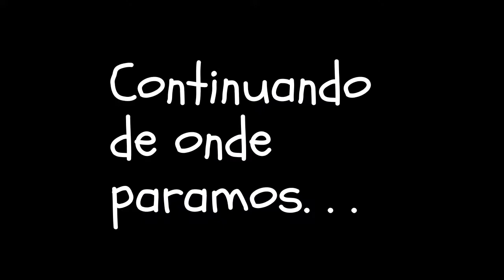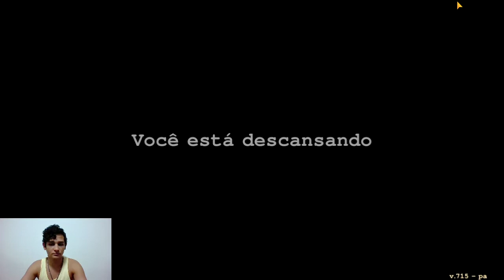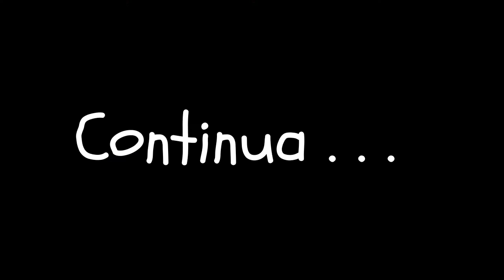Day r online 2/8 Chegamos ao Fim dos Cortes da Seguda live, Esse jogo tem uma gameplay muito longa 😂